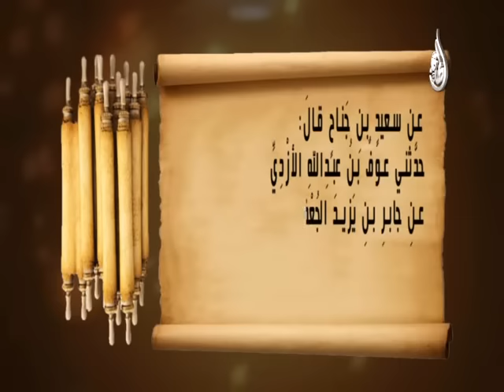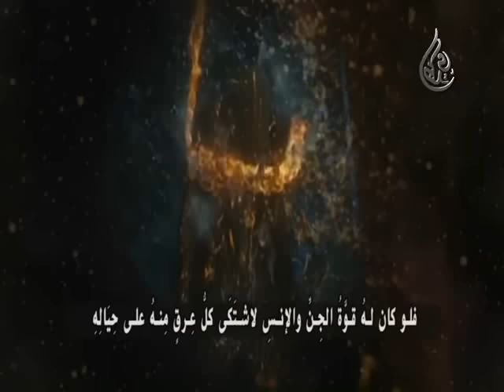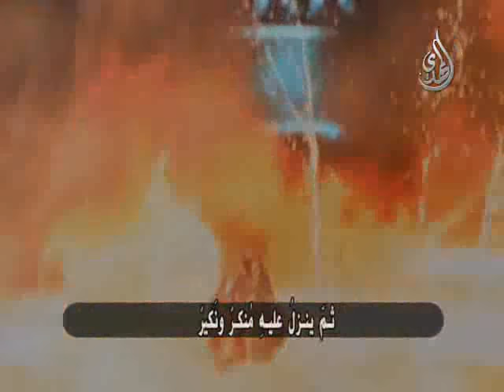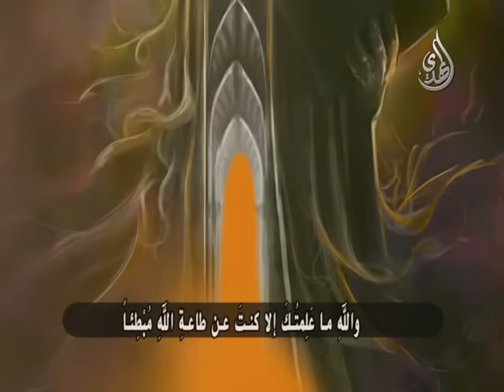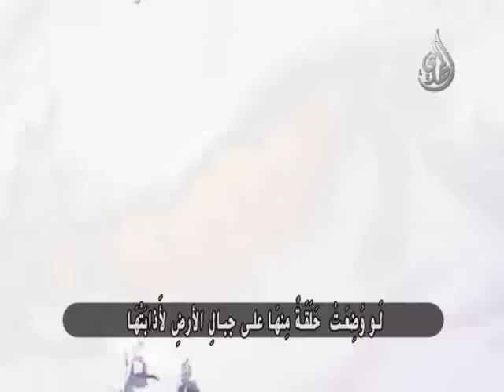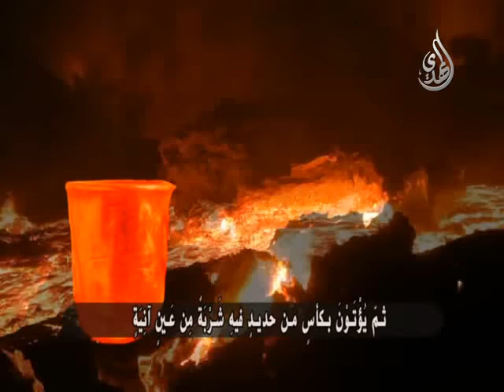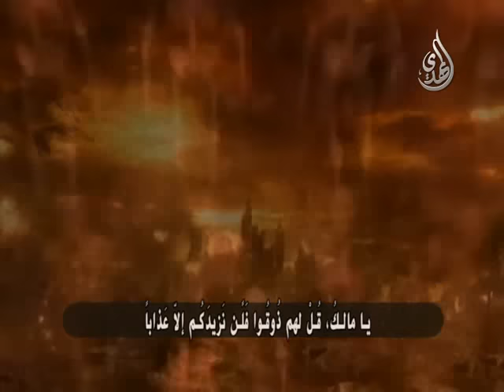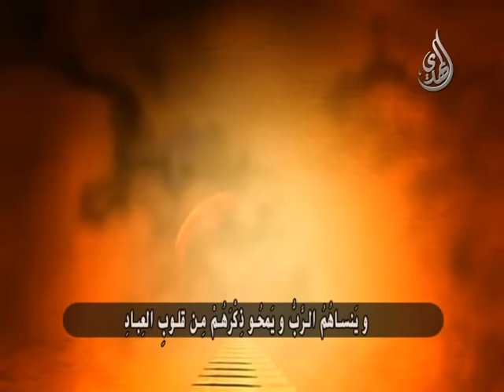من القبر الى النار (وثائقي)